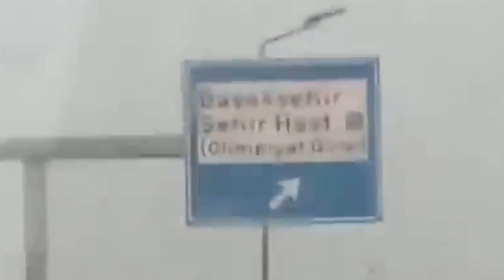Top 30 minutes of natural disasters caught on camera. Most hurricane in history. Dubai